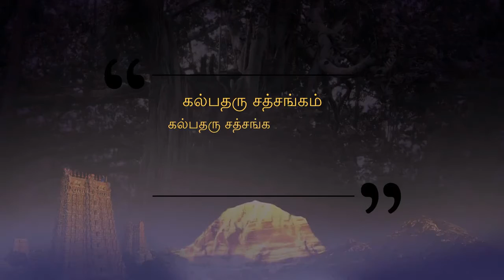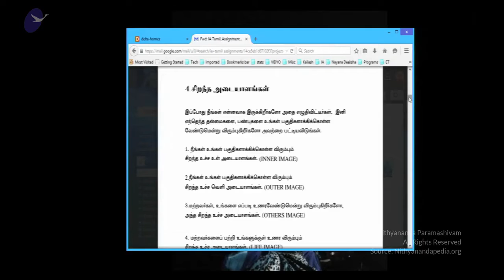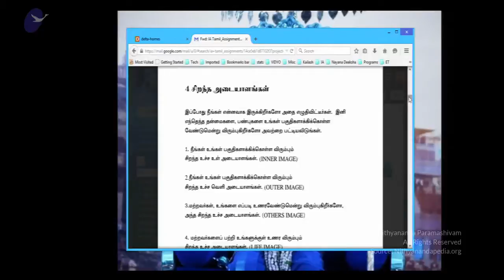நினைத்ததை நிஜமாக்கும் சக்தி || கல்பதரு தியான சத்சங்கம் || பாகம் 3 || 31 மே 2015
"நிகழ்ச்சி நிரல் - கல்பதரு சத்சங்கம்
கல்பதரு - நினைத்ததை நிஜமாக்கும் சக்தி - பாகம் 3
இடம் - பாண்டிச்சேரி, தமிழ்நாடு, இந்தியா
தேதி - 31 மே 2015

இந்த வீடியோ பதிவில் பகவான் ஸ்ரீ நித்யானந்த பரமசிவம் அவர்கள்
கல்பதரு என்றால் என்ன? சக்திகளை வெளிப்படுத்தம் சாத்தியங்களை விளக்குகிறார். அதோடு மமஹாரம், அகங்காரம், அன்யகாரம். சுவஅன்யகாரம் என்ற 4விதமான கருத்துகளை விளக்குகிறார்.
இந்த கருத்துகளை உள்நோக்கி பார்த்து எழுதும் நுட்பத்தையும் அளிக்கிறார்."